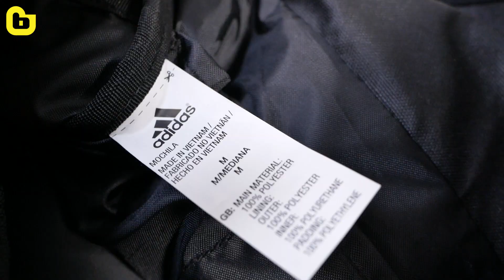Adidas Convertible 3 Stripes Duffel Bag S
🔸Túi thể thao dùng đi du lịch đến 3 - 4 ngày cực thoải mái!
🔸Kích thước: 48 cm x 23 cm x 23 cm với trọng lượng 300 gram.
🔸Chất liệu polyester kháng nước thấm vào bên trong.
🔸Màu sắc và thiết kế basic dễ dùng cho cả nam và nữ.
🔸Full team tag, bao bì , code...
🔸Quai đeo vai dài tối đa 1m2, phù hợp với mọi chiều cao.